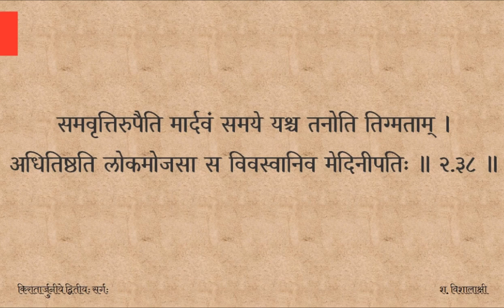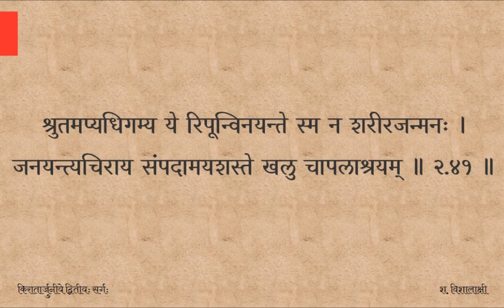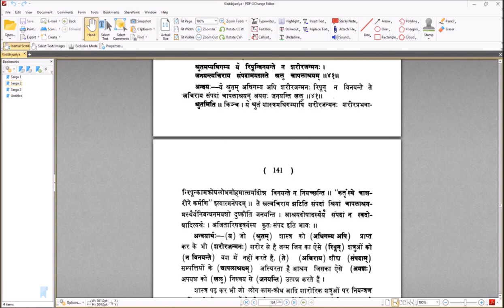Kirātārjunīyam — सर्गः ०२ — पाठः ११ (Tamil Lecture)